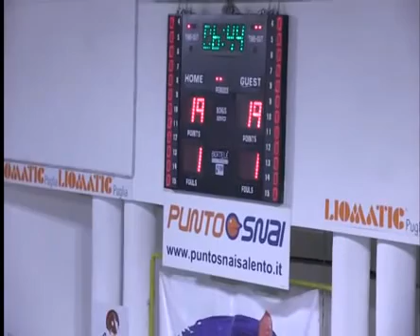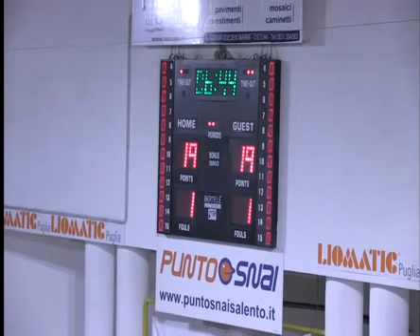Cestistica Ostuni Diamond Foggia Game 3 Playoffs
Laurence Edward Donelson #18
12 pts
13 reb
 2 steals